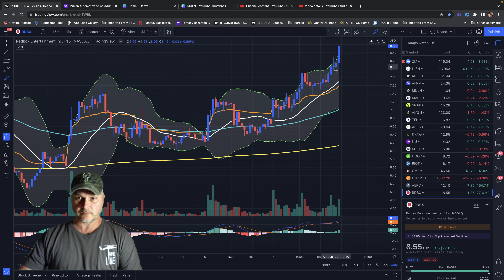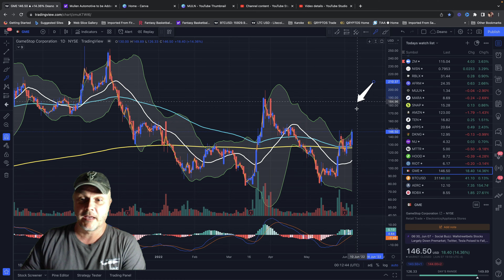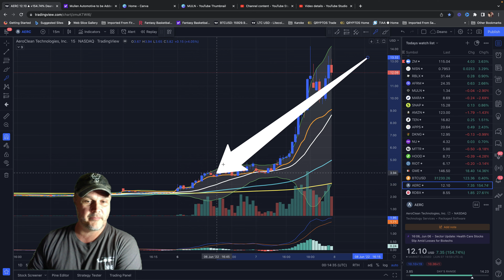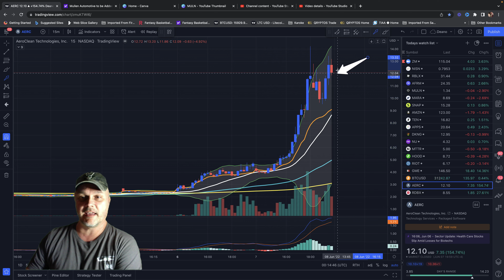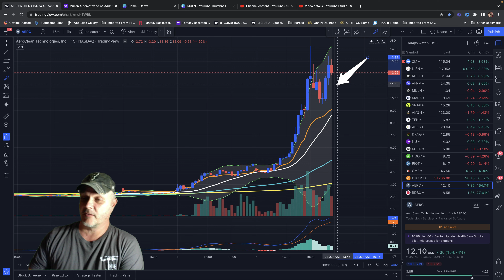Best Intraday Stocks For Tomorrow June 8, 2022 (Bitcoin, RDBX, GME, RIOT)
These are the 4 best intraday stock plays for tomorrow June 8. These stocks were red hot today, and I think the momentum will carry over in to tomorrow. Join me as I do stock analysis on Redbox (RDBX), Gamestop  (GME), Bitcoin (RIOT), and a mystery stock. Let's make money online together in 2022.

In my videos, I will incorporate my stock trading wins, and losses along with the mistakes I've made in my 25 years of trading stocks. I want to show you how to make money 2022 in the stock market, and make money trading bitcoin, Ethereum, shiba inu coin. or any crypto, (cryptocurrencies). My favorite thing to do is going bottom fishing with stocks, and cryptocurrency.

Warren Buffett is the GOAT of stocks, and the stock market. Elon Musk, Peter Lynch, Carl Icahn, George Soros, Cathie Wood, and Bill Gates have nothing ove, in, and I also provide Day trading, and Swing trading tips. I will also make videos on stock trading setups on tradingview, and talk about penny stocks, best stocks under $5, and best stocks under $1.

My goal is to make a money online trading stocks, and I want to share my daily stock trading experiences with you. Hopefully you and I both will increase our knowledge about stocks, and the stock market while paying less attention to stock news from CNBC. Let’s make money online together in 2022. Let's take Wall Street by storm (Dow Jones, Nasdaq, S&P 500).

I am not a professional trader, and never have been. I'm simply a red neck investor. Everything I have learned has come from 25 years of numerous mistakes, and victories in the stock market, as well as thousands of hours researching stocks, and stock trading. My goal is to educate through my past mistakes, and success.
Please do your own D&D before investing in any stock, or strategy I may mention in my YouTube videos.